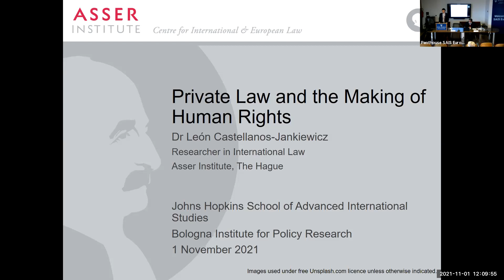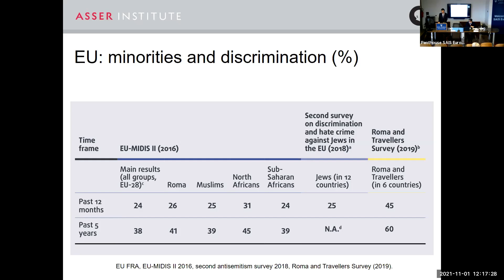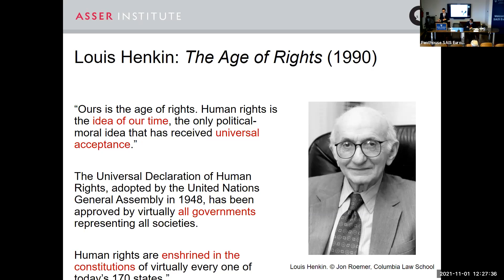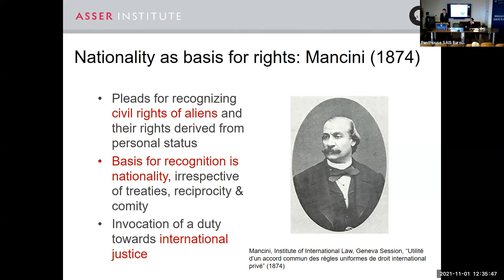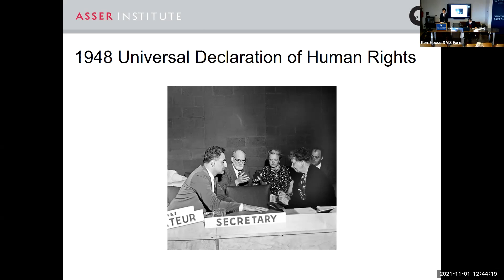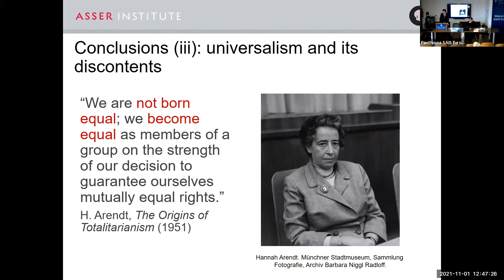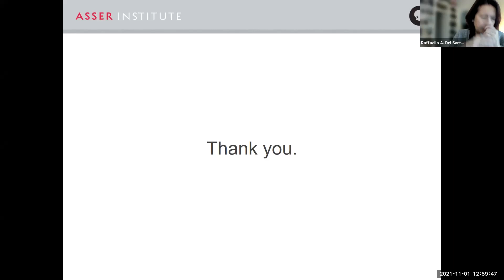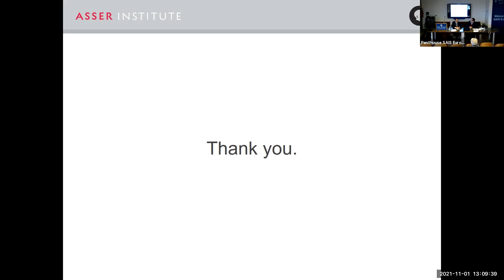Private Law and the Making of Human Rights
León Castellanos-Jankiewicz, Asser Institute; Netherlands Network for Human Rights Research